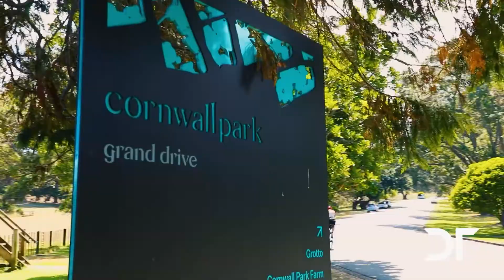SOLD • 7 Korokino Road, Greenlane - Dean Tuffley Real Estate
Charming & Lucky Number 7. A timeless single-level bungalow located 200m from Cornwall Park on a tree-lined and dead-end street. On freehold land tenure with spacious outdoor entertaining spaces at both the front and rear - positioned for maximum sun.

Auckland Eastern Central Real Estate Specialist

Plus follow me to keep up to date with new listings and recent sales:

City Realty Limited - Licensed REAA 2008